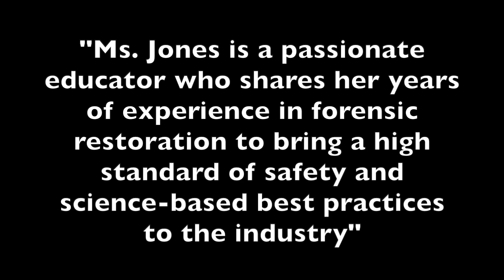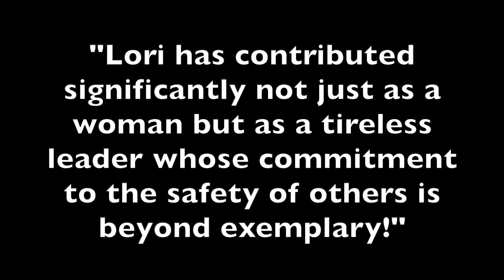Restoration and Remediation 2024 Women in Restoration Award Winner Lori Jones!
To find out more about the Women In Restoration Award go to randrmagonline.com
——Training——
Hands On Experience: